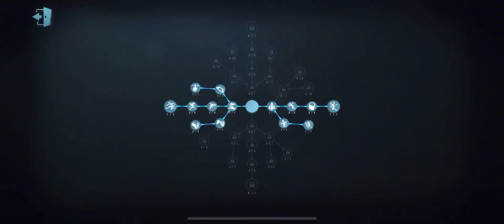#35 Weeping Clown "Encroached" New Skin Gameplay | Identity V|第五人格 | 제5인격 | アイデンティティV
Weeping Clown Gameplay...